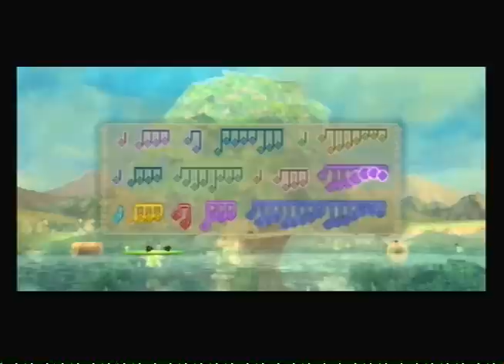The Legend of Zelda Skyward Sword: Flooded Faron Woods/Tadtone Collecting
I reuploaded this video because the thumbnails weren't showing up when they were supposed to. I find that, and the video's title, important to draw in a viewer's attention of what the whole video is about.

I've known this before, but based on the Skip option in the corner, the game seems to know if I've already seen a cutscene before, even if I didn't save after the cutscene.

As The Imprisoned keeps being resealed, it grows stronger, and the seal holds it off less.

Faron Woods was somehow flooded. Once again, with Groose and his Groosenator, Link is able to get into Faron Woods, anyway.

He swims up and inside the great tree of this forest to eventually run into Faron, herself, yet again.

She's the one responsible for flooding the woods, because the monsters that plagued it started to increase in numbers. Sure, she just wants to protect her woods, but doesn't she even care about the poor Kikwis being thrown out of  their own habitat in the process?

Before Faron teaches Link her part of the Song of the Hero, she gives Link a challenge: Find all of the Tadtones she scattered all over the flooded Faron Woods.

Finding these musical tadpoles can go from easy to hard at times. Some are solo, while others are in groups. For the groups, you have to get them consistently or start over with collecting that group. Similar to the Super Mario Galaxy games, you can draw them in from further away if you spin towards them.

There are not only air bubbles underwater, but also pretty, purple, poisonous bubbles. They'll make Link lose all of his air in one gulp, so just stay away from them unless you WANT to see the poor guy drown. The Tadtones themselves also give Link a bit of air.

Getting enough of them will make Bucha(the big Kikwi) try to tell you that you can dowse for the Tadtones. This will make getting the rest of them a bit easier, even though Link can't dowse for them while he's underwater.

Eventually, Link succeeds at this task, and Faron gives him the first part of the Song of the Hero. She also changes her mind about the forest and turns it back to normal.

Now Link has to go to Eldin Volcano and Lanayru Desert to find the dragons that live there and have them teach him two more parts of the Song of the Hero.